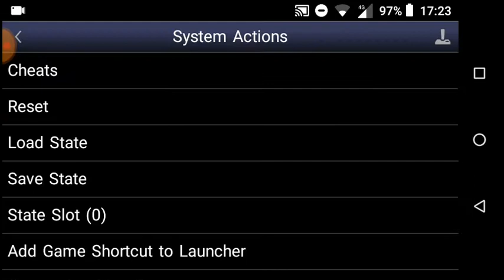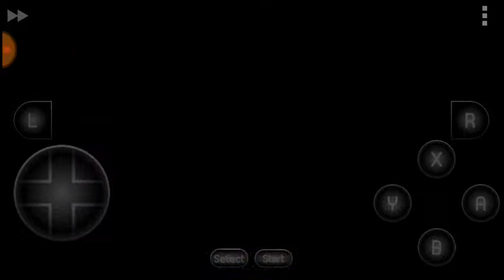Let's play dragon quest 3 part 13 (finale?)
In this episode, I defeat Baramos and restore peace to the world, but is this truly the end of the game? I hope you enjoy :)